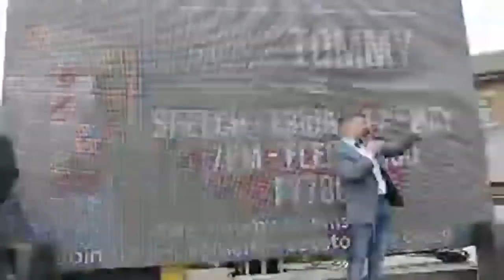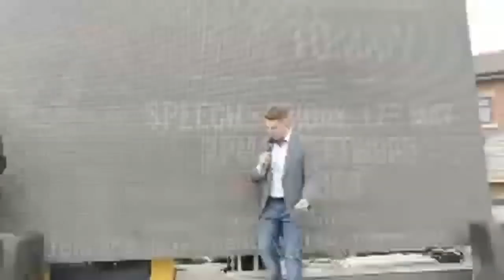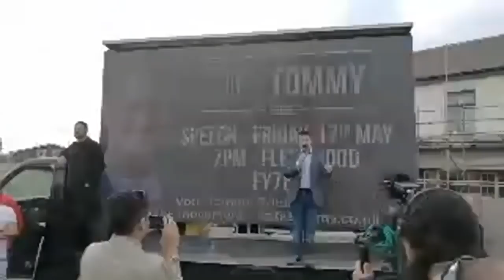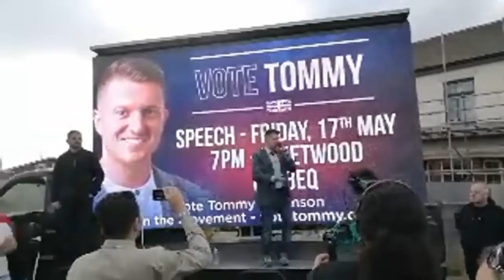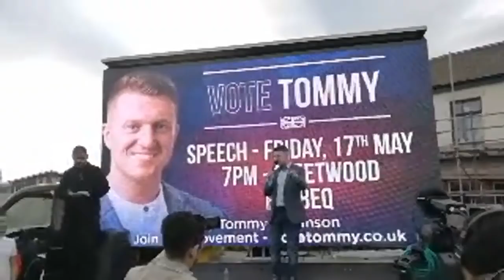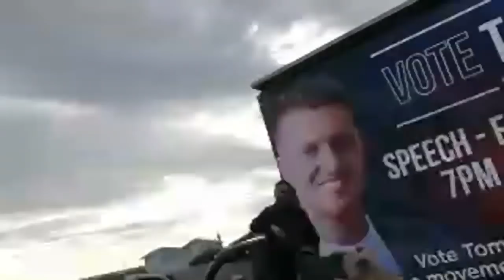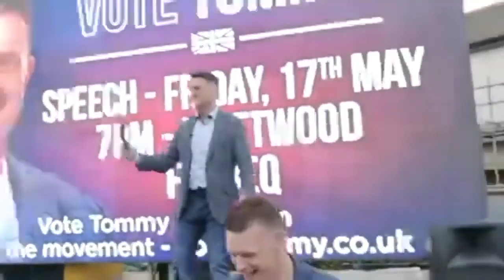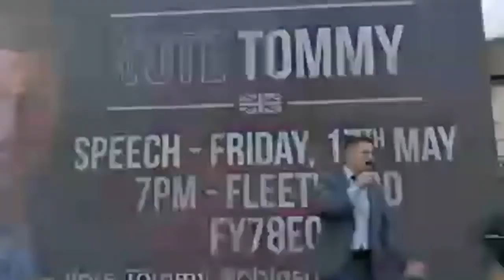Tommy Robinson in Fleetwood 17/05/19 Talks about Labour & how we all need to get out & start VOTING!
Another fantastic speech by Tommy today in Fleetwood telling people how the time for shouting at the TV & the sheer frustration we've all felt has to give way & for us all to get out & vote for change! MEND an extremist organisation have done just this & we need to get political fast or we risk losing out towns & cities to Sharia!